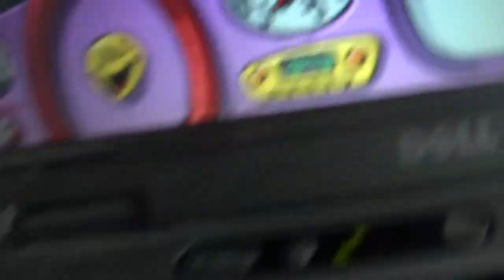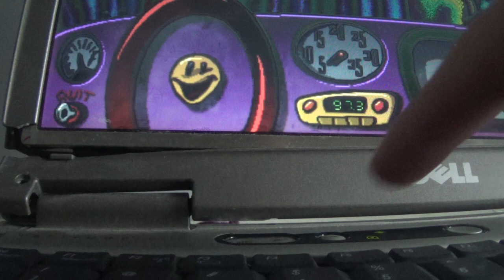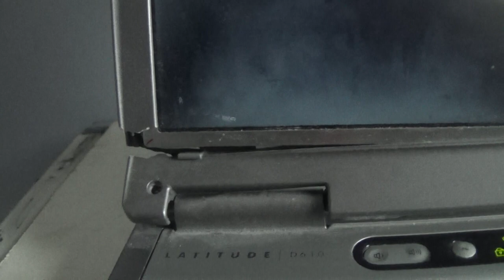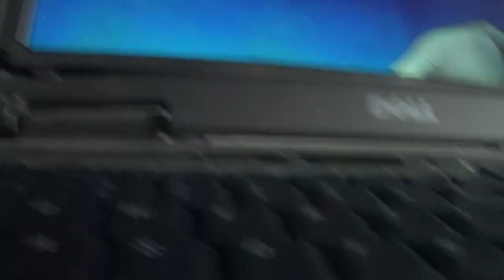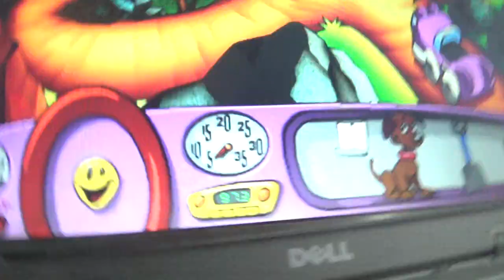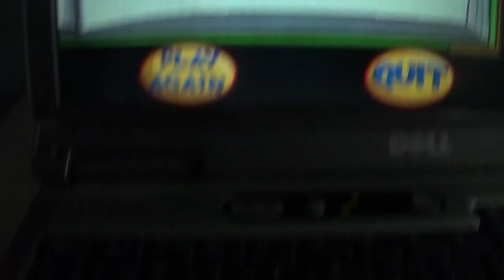Putt Putt Saves The Zoo: Cameos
Here is another HE cameos video. I hope you like it.

Cameos
Freddi Fish _7 Cameos
Fatty Bear _ 3 Cameos
Buzzy _ 2 Cameos
Tammy Torpid _ 1 Cameos
Smokey _ 1 Cameos
Poseidon _ 1 Cameos
Arnold Schwarzengger _ 1 Cameos